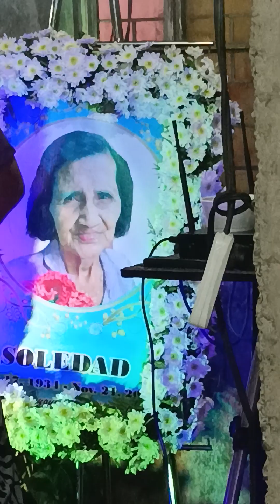kusilapan ka/sunata ti away